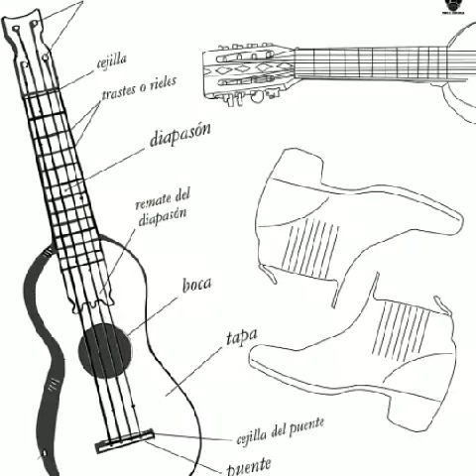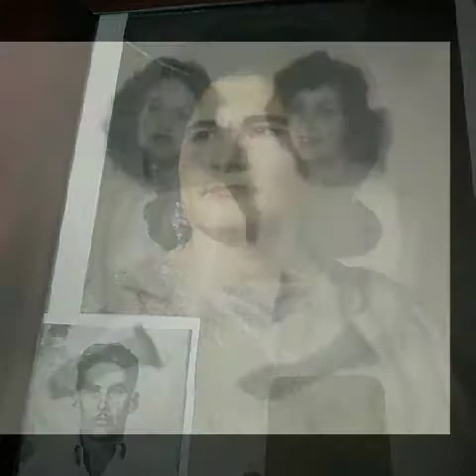"Parece Que Fue Ayer"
Eva Ybarra All Instruments